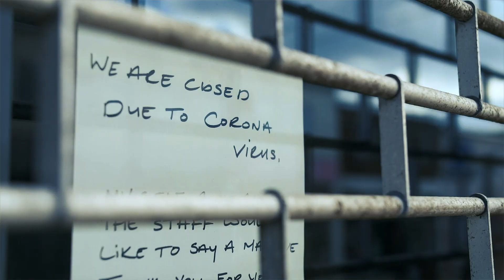Wind energy and economic recovery in Europe